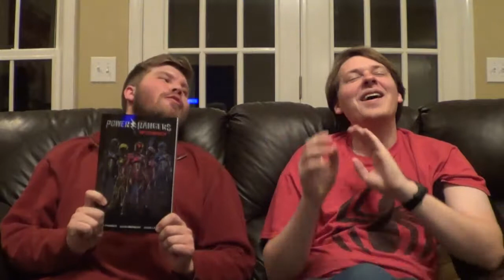Power Rangers: Aftershock GRAPHIC NOVEL REVIEW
The Sequel of the hit 2017 Power Rangers Movie!